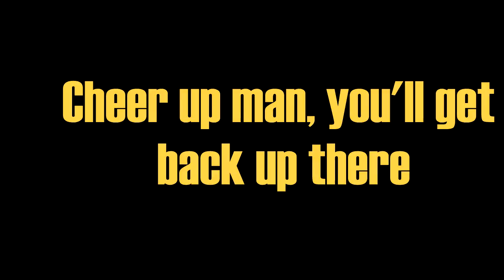Seagull Joe beats ZeRo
Poor ZeRo...